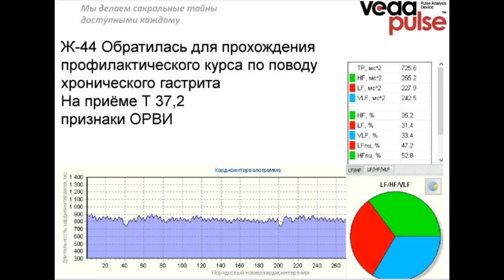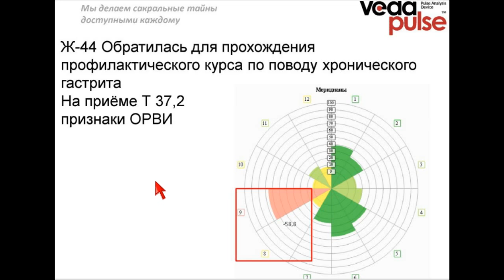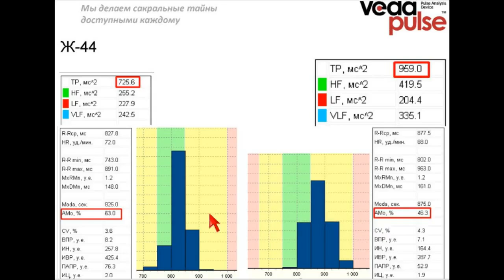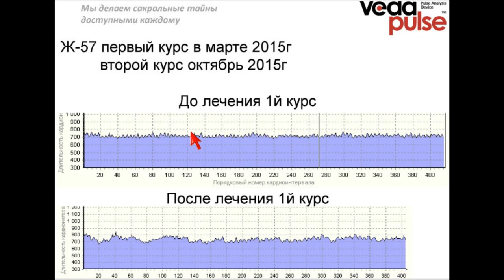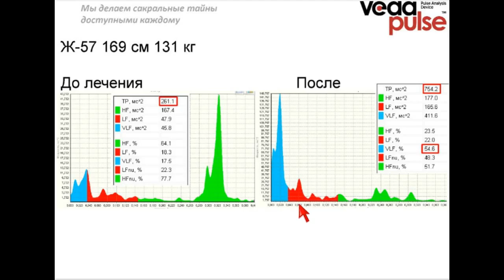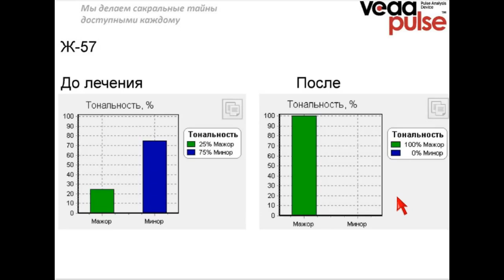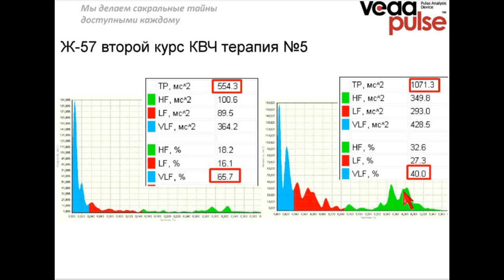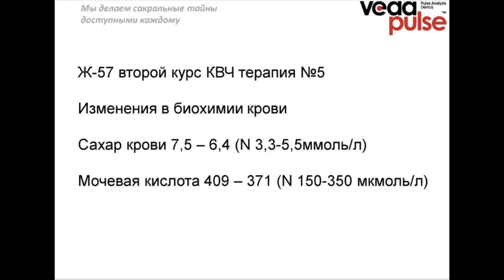Анализ результатов диагностики на "ВедаПульс" и назначения рекомендаций с позиций ТКМ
Разбор конкретного случая будет интересен специалистам "ВедаПульс" ориентированным на ТКМ и Аюрведу, также в разборе будет интерпретация морфофункционального состояния с позиций академической кардиоинтервалографии.

В программе вебинара:
 - Цель обследования и анамнез клиента;
 - Разбор по вкладкам "ВедаПульс";
 - Назначение рекомендаций.

Эксперт: Косинцев Сергей Викторович - к.м.н, рефлексотерапевт, специалист в области традиционной китайской медицины.